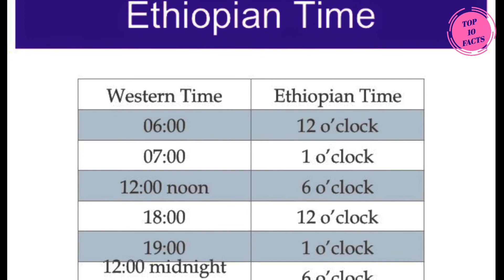इस देश के कुछ अलग ही नियम है || Facts About Ethiopia That Most People Didn't Know || TOP 10 FACTS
Hey Guys,
In this video you can see the top 10 facts about Ethiopia that most people didn't know.
Ethiopia purbi Africa mai sthit ak landlocked desh hai, jo Kenya dakshin Sudan, Somali, Djibouti or Sudan ki simao se ghira hua hai. A desh 15 sal se se adhik samai se santi barkarar rakha hua hai. Ethiopia 980 esha purb mai sthapit, Africa ka sabse purana satantro desh hai. A 106 million se adhik logo ki abadi bala desh hai jo Africa ki Nigeria ke baad dusre sthan par hain.

Aapko aagar video se juri koi bhi sabal hain to jarur comment main hume bataye.

Be Happy or Keep Everyone Happy